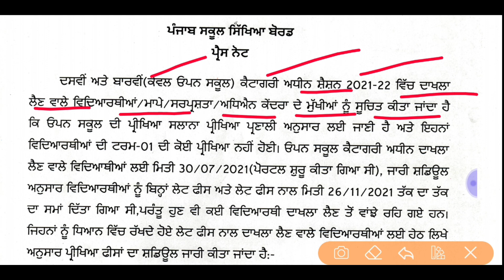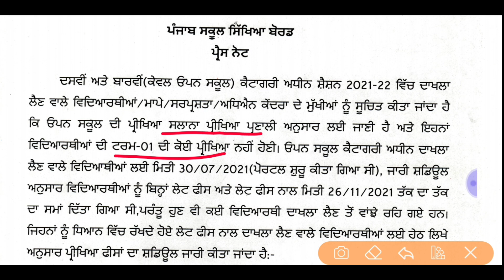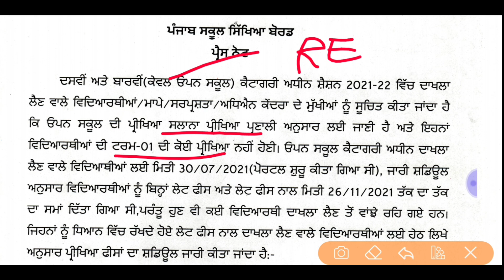Pseb first term paper 2021 | ਇਹਨਾਂ ਵਿਦਿਆਰਥੀਆਂ ਨੂੰ ਨਹੀਂ ਦੇਣਾ ਪਵੇਗਾ ਪੇਪਰ | Term 1 Paper / PSEB NEWS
1) Apne Doubt ki photo kheecho
2) Sawal ko crop karke send karo
3) Turant Video Solution pao

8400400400 par Whatsapp karke apne sabhi Doubt ko kardo out!!